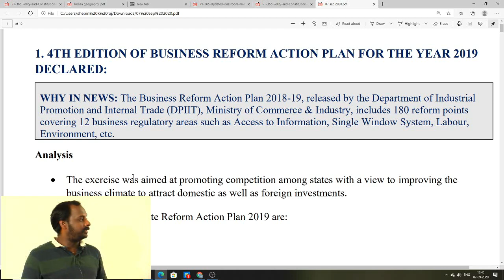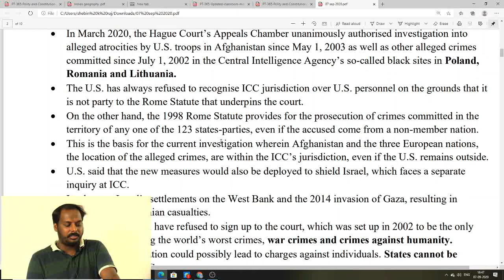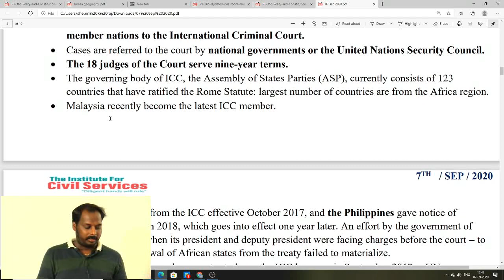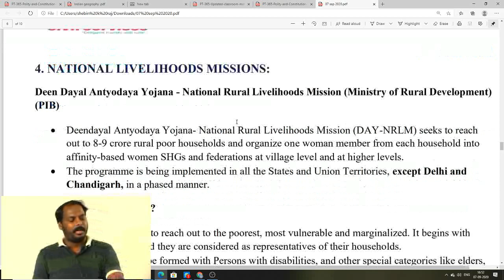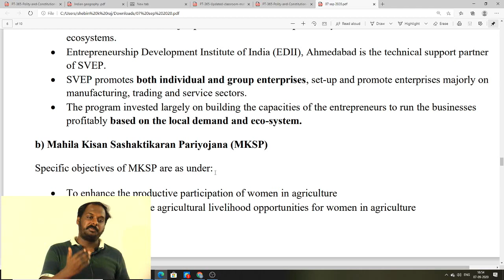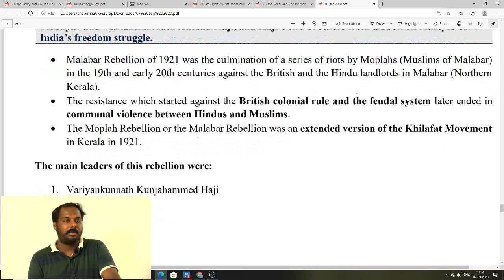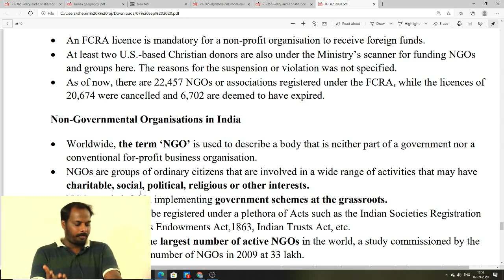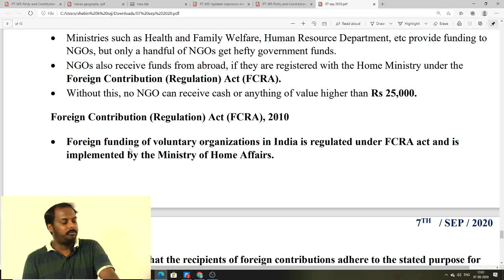CURRENT AFFAIRS ANALYSIS | 07TH SEPT 2020 | THE HINDU EDITORIAL ANALYSIS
ADMISSION

NAGERCOIL,